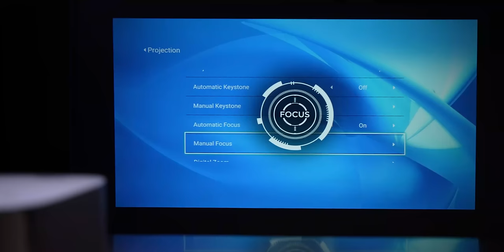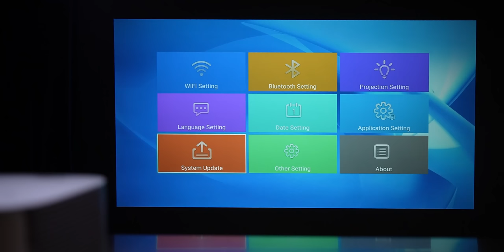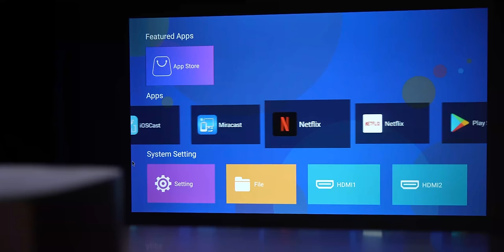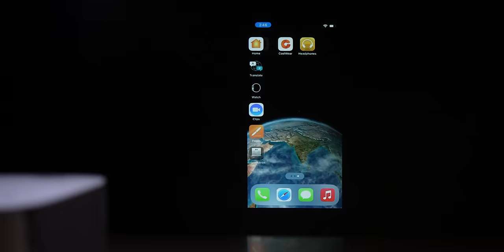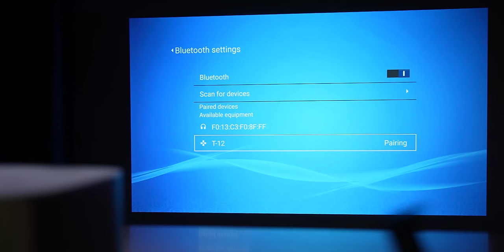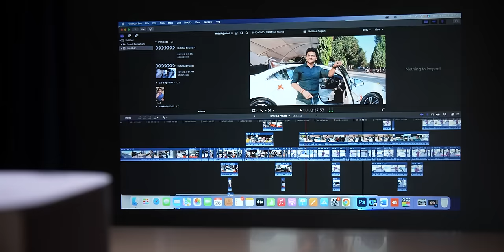Full HD Android Projector 🚀 | 6000 Lumens Brightness 🔥 | Zeb Pixaplay 17 Review 🔥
Key Specs :-
Full HD Projector
Android 9.0
224" Projection Size
6000 Lumens Brightness

00:00 Intro
00:31 Unboxing
01:45 Build Quality
02:19 Ports
02:31 Projection Lens
03:51 Projection Settings
05:26 Ott Application
06:43 Casting
06:57 Gaming
07:27 Sound Test
08:47 Connecitivity
08:54 Remote
09:10 Outro